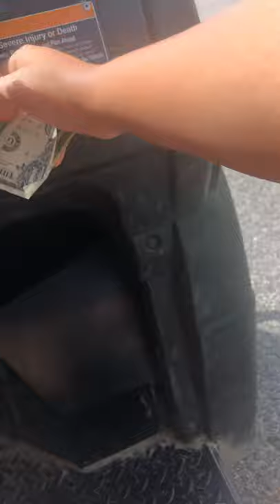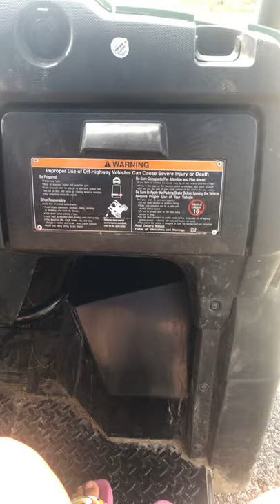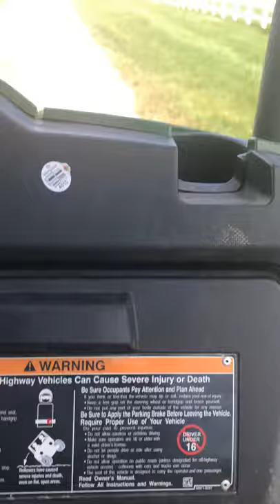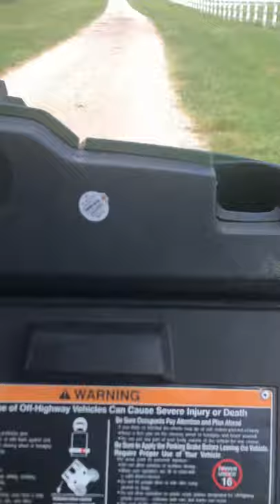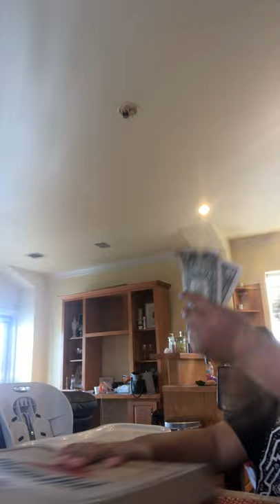May 24, 2020